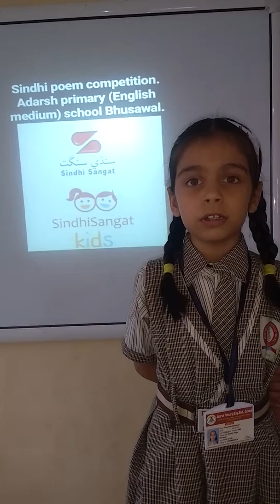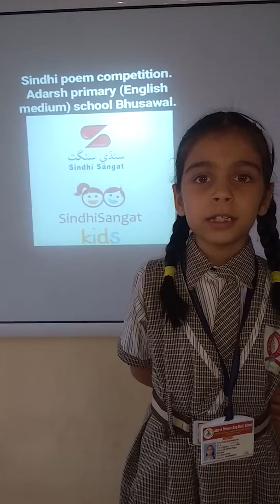Sindhi Nursery Rhymes Competition Divya Vijay Wadhwani reciting poem "Chokar Nandhiro"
Divya Vijay Wadhwani, student of Adarsh Primary School, Bhusawal participated in our 3rd International Sindhi Nursery Rhymes Competition, 2018.

Sindhi Nursery Rhymes competition is for children to learn Sindhi speaking. This was organised by Asha Chand for Sindhi Sangat.
Prize Distribution for the 3rd International Nursery Rhymes Competition was held in Mumbai at Sita Sindhu Bhavan on 16th December 2018.

We promote Sindhi speaking among children through internet and media ie Television. We hold competitions every year for sindhi children.